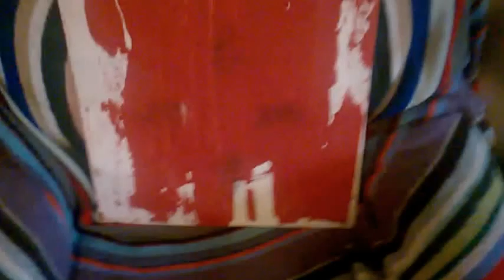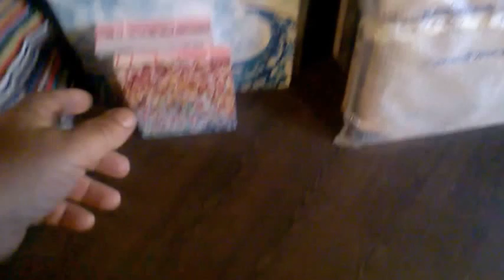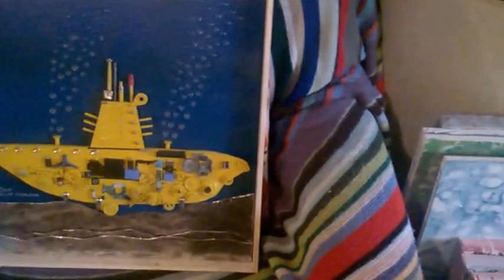Z&YF1&mezzo Roma 25/10/2016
artisti :Emanuela Terragnoli,Lucio Pintaldi e Claudio Meli